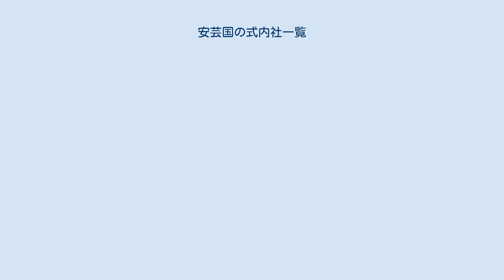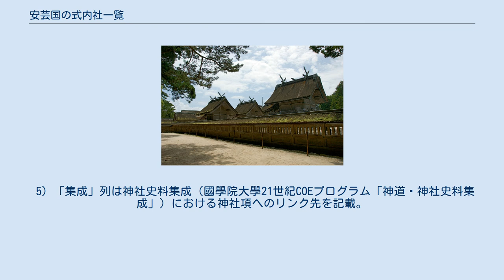安芸国の式内社一覧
安芸国の式内社一覧（あきのくにのしきないしゃいちらん）は、『延喜式』第9巻・第10巻「神名帳上下」（延喜式神名帳）に記載のある神社、いわゆる「式内社」およびその論社のうち、安芸国に分類されている神社の一覧。
 『延喜式』神名帳では、大社3座3社（いずれも名神大社）を記載。
 2）格の「名神大」は名神大社を、「大」は式内大社（名神大社除く）を、「小」は式内小社を意味する。
 3）比定社が複数ある場合、最も有力なものを無冠で示し、他の論社には「（論）」を冠した。
 4）本来の式内社とは認めがたいものの、式内社を合祀したなどその後継を主張するもの、その他参考の神社には「（参）」を冠した。
 5）「集成」列は神社史料集成（國學院大學21世紀COEプログラム「神道・神社史料集成」）における神社項へのリンク先を記載。